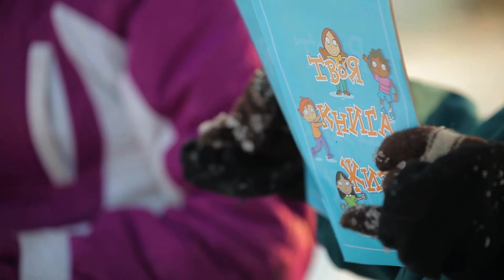«И даже до края земли». Миссионерская поездка в Воркуту в марте 2016 г.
«И даже до края земли». Миссионерская поездка начальствующего епископа РЦХВЕ Эдуарда Грабовенко с командой пасторов и служителей в Воркуту в марте 2016 года.

Местная религиозная организация христиан веры евангельской «Новый Завет» в г. Перми